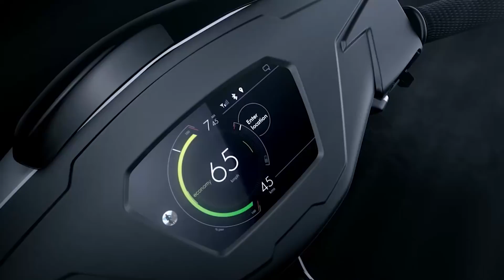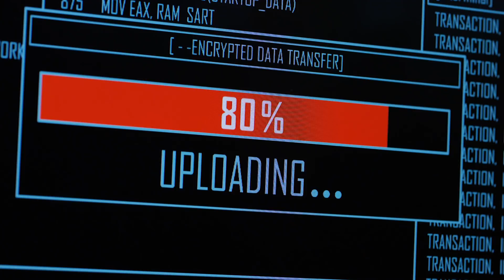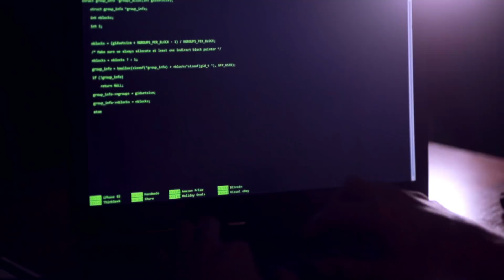Ather Energy - Business Update : Tarun Mehta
We vist Ather Energy's office, where Tarun Mehta, founder of Ather talks about the business side of the Ather Energy

Thanks to Ather Energy and MotorBeam for images and videos.

Tag words:
Ather Energy
Ather S340
Electric Scooter
Hub Motor
Ather Grid
Charging Stations